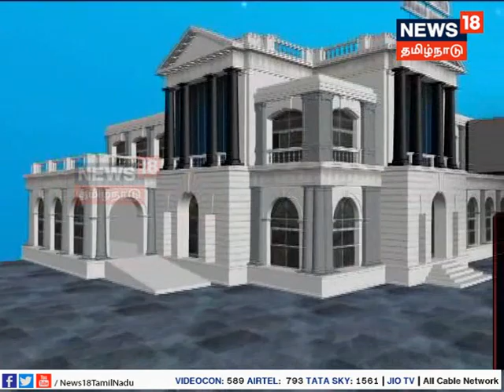தமிழகத்தில் ஆட்சி புரிவது பாஜகவா? அதிமுகவா? - மு.க.ஸ்டாலின்